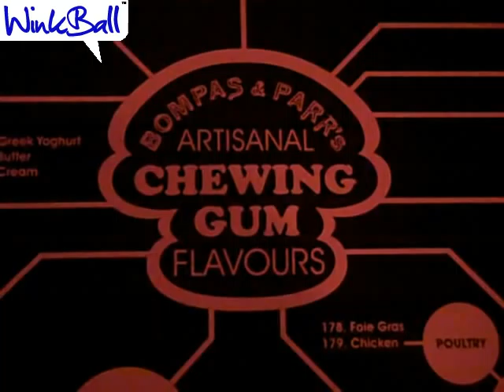WinkBall: Bompas & Parr's Artisanal Chewing Gum Factory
On Friday 29th October 2010 WinkBall citizen video reporters Alice and Zaid were at Whiteley's Shopping Centre in Bayswater where Bompas and Parr opened their pop-up Artisanal Chewing Gum Factory. The factory gave shoppers and half term school kids in particular the opportunity to create their own flavoured chewing gum. With 200 flavours on offer ranging from Hendrick's Gin and Tonic to curry and over 40,000 flavour combinations, everyone was sure to find something they liked. Our reporters asked big kids and small kids alike what they love so much about chewing gum and what their favourite flavour was. What is YOUR dream chewing gum combination? Record a reply and let us know!